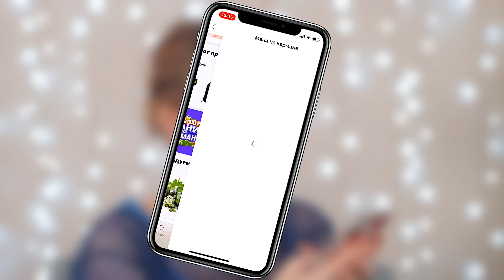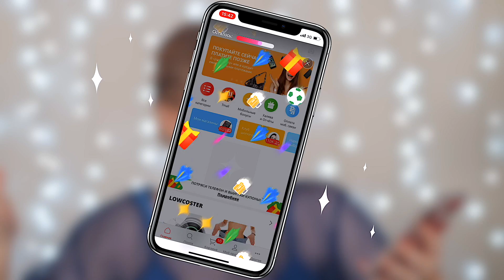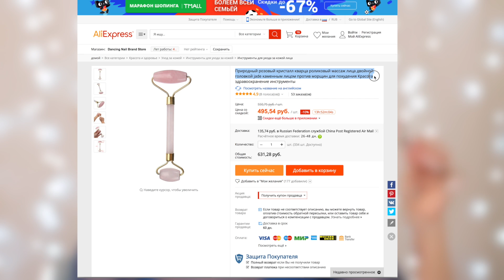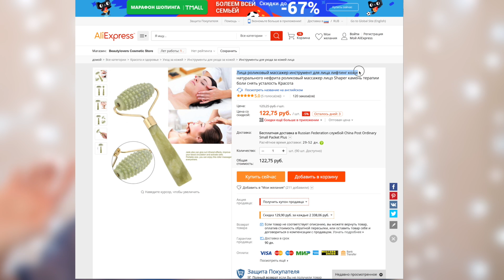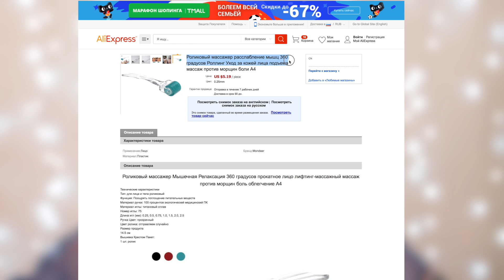ТОВАРЫ с Aliexpress 📦МАССАЖЕР С ИГОЛКАМИ!! 😱УХОД ЗА ЛИЦОМ с АЛИка 😭🔥 | Ира Блан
Привет, Бьюти! Во-первых, ловите приветственную жизнь от меня в викторине "Мани на кармане" Не забудьте включить уведомления в приложении AliExpress, чтобы не пропустить прямые эфиры.

Во-вторых, сегодня я буду, вместе с вами, пробовать товары с aliexpress!)) В этот раз мне в руки попали разнообразные массажеры для лица: кварцевый, нефритовый и с иголками!! Что из этого сработает, а что нет? Проверим!

Ролик из кварца
Ролик из нефрита